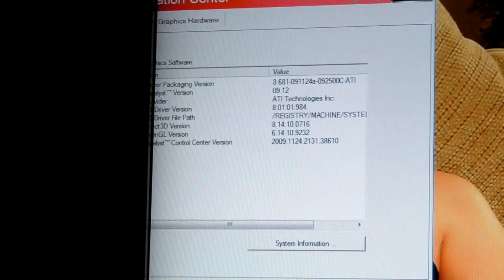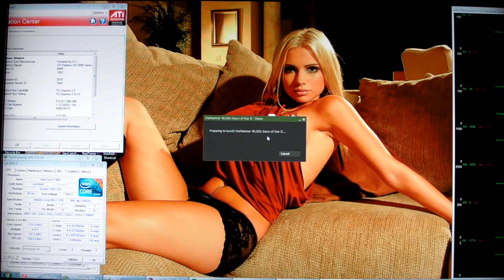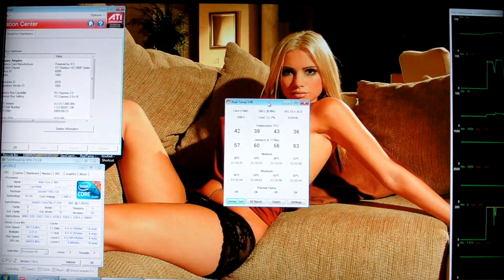ATI 5850 @1.0GHz CORE i7-860 @4.0GHz WARHAMMER 40000 DAWN OF WAR II BENCHMARK ULTRA 1920X1080 AA